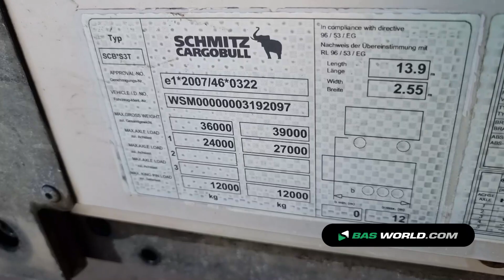70200877 Schmitz SCB*S3T